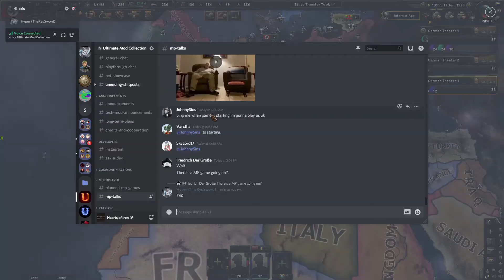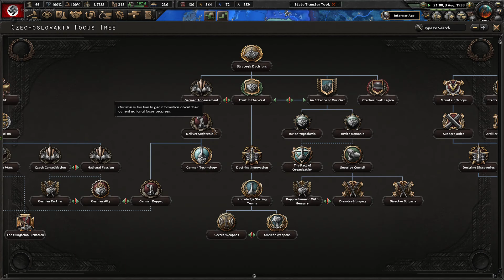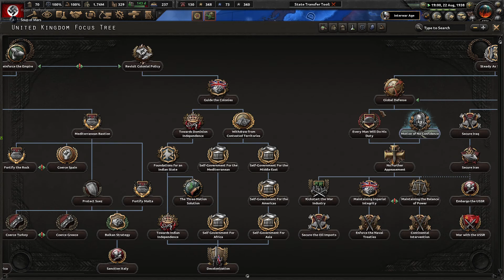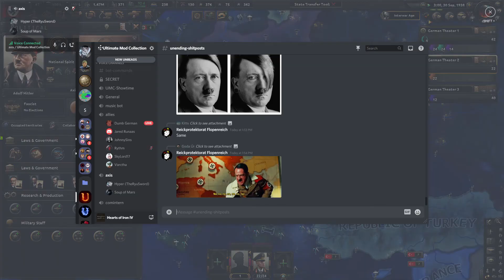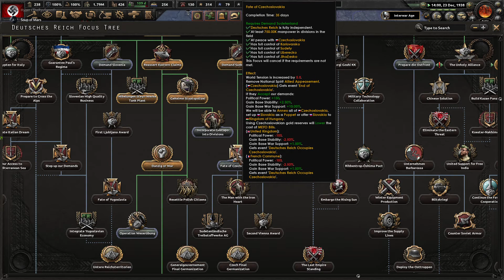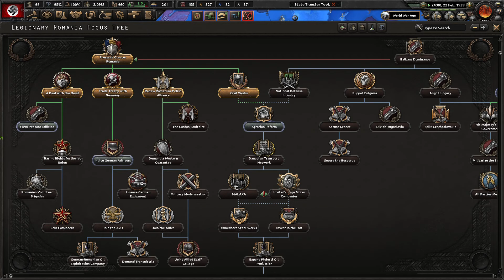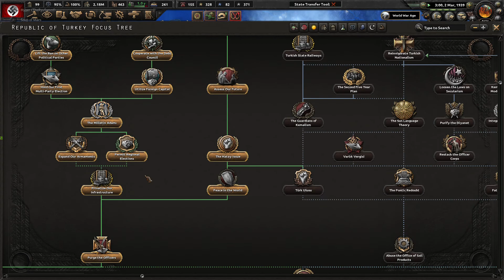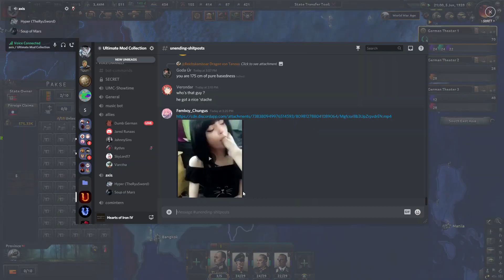Hearts of Iron IV: UMC Germany MP: Part seven